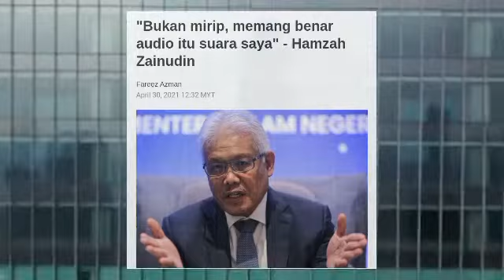PENGAKUAN HAMZAH ZAINUDDIN!!!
MEMANG ITU SAYA??